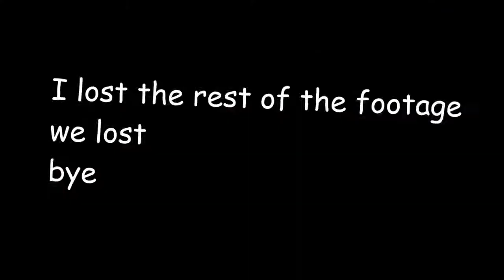The Chaos of Class Wars! Not the Communist Kind! [TF2]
In which Siegeworks really doesn't know what he's doing...